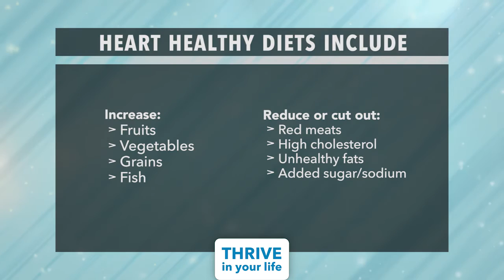Eating for Heart Health by Kaiser Permanente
A heart-healthy diet and exercise can help battle heart disease.